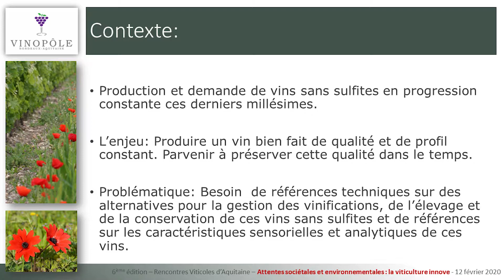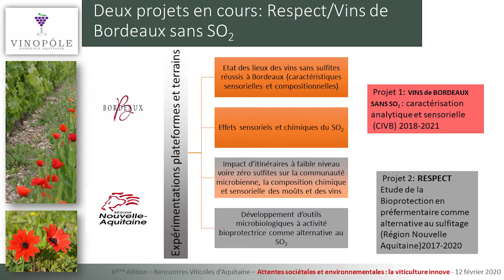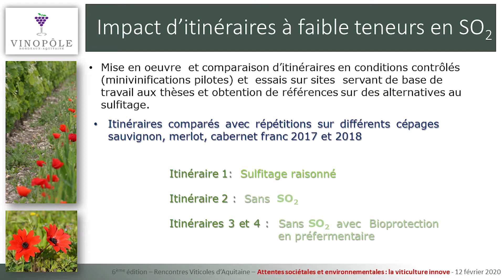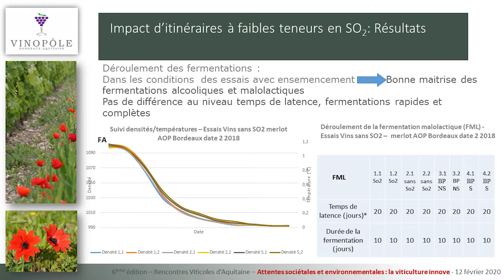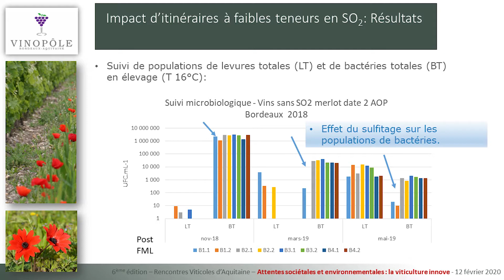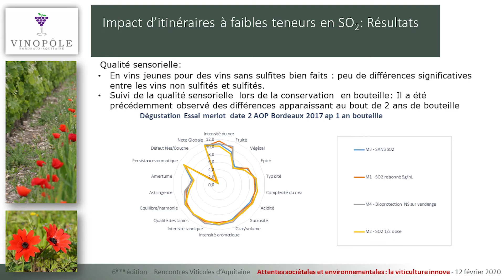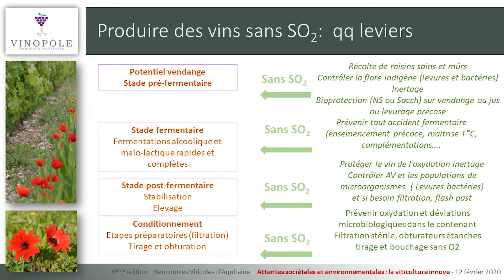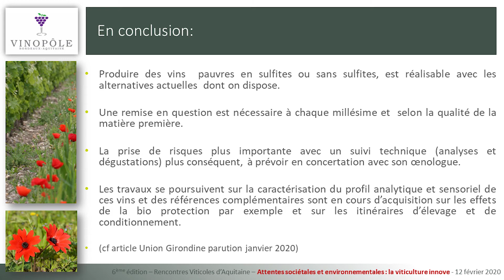Produire des vins sans sulfites ? - E. Vinsonneau (IFV)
Intervenant : Emmanuel Vinsonneau - IFV Pôle Bordeaux Nouvelle-Aquitaine.

6ème édition des Rencontres Viticoles d'Aquitaine - Attentes sociétales et environnementales : la viticulture innove, le 12 février 2020 à Blanquefort (33).